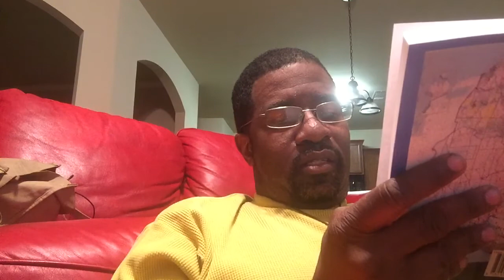INSANE DISAPPEARANCES ‼️Willie Jigba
Join me, become intrigued as I read four hundred and eleven baffling unsolved cases of random people who mysteriously vanish without a trace and are either never seen again or found hundreds of miles away from where they were last seen; deceased under weird circumstances.  Today's case is about the mysterious death of Willie Jigba

Willie jigba
Missing: 01/15/11- Early a.m., Tempe, AZ
Age at disappearance: 24 years old

Facebook Lammecke Iamaloha McCoy/Mysterious Disappearances

these cases in any way, I just list or talk about the cases
in David Paulides's books.